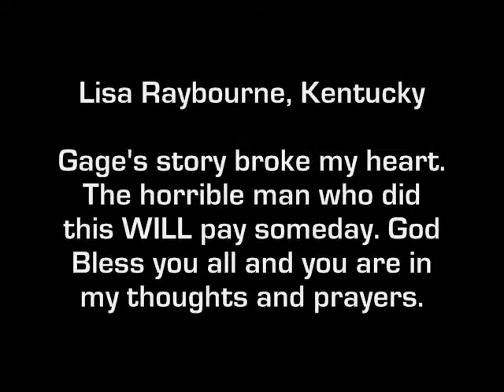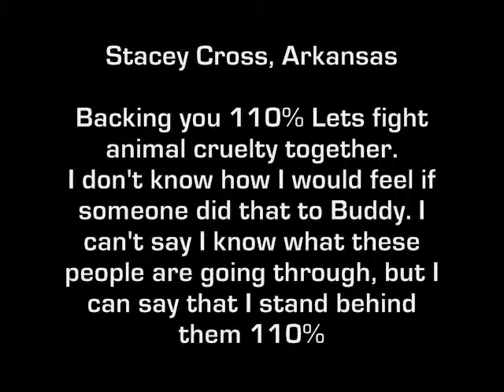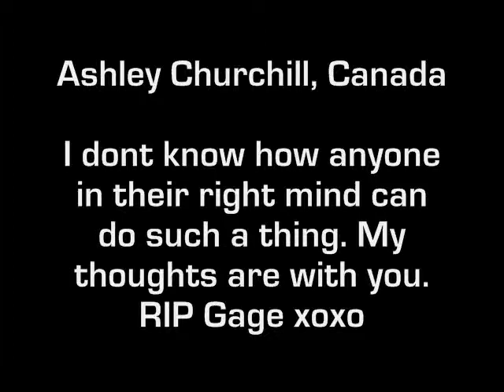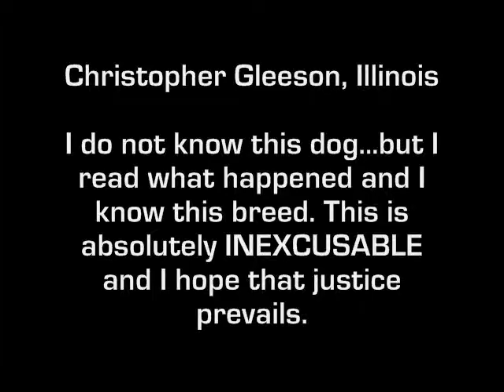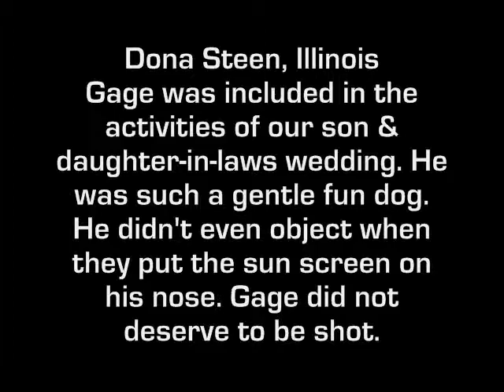Gage Anthony Burke Forever in our hearts by Kidwell Productions 2009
This is another dedication video to Gage Anthony Burke...To read his story please visit our RIP Gage, you will always be in the hearts of everyone you touched...Sherry Kidwell/ Kidwell Productions